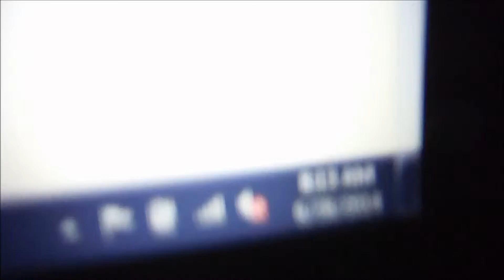TOURNAMENT DAY! 6-28-14 day 234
yeah.